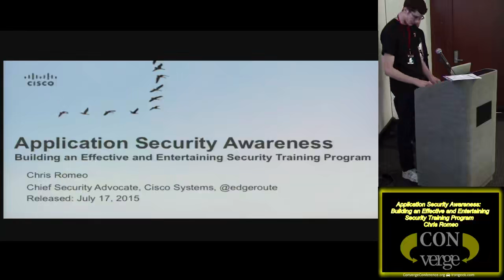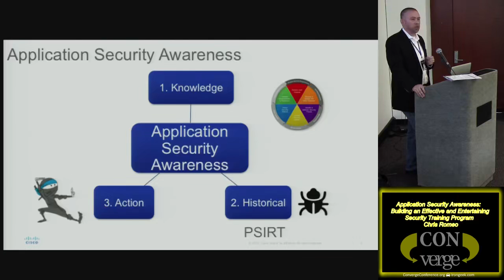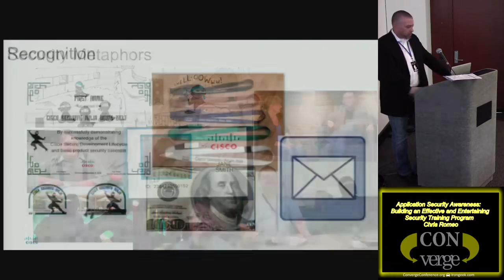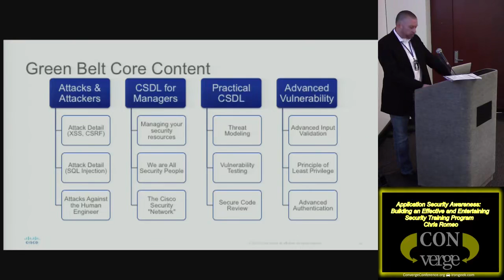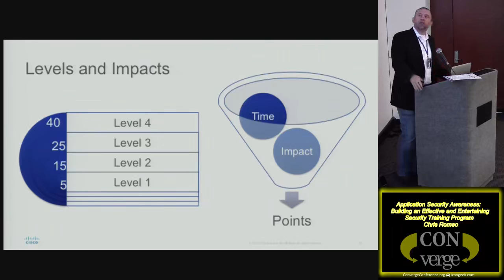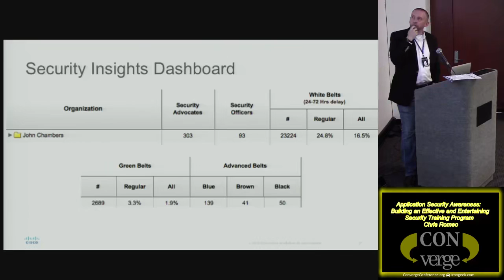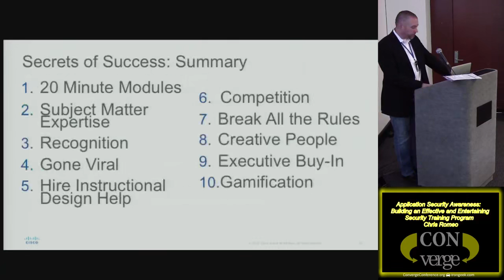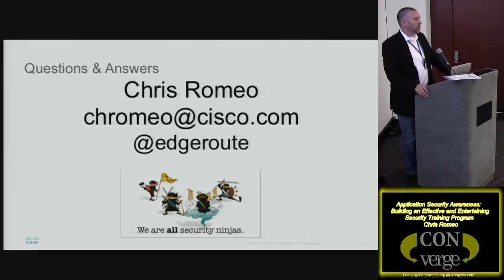Application Security Awareness Building an Effective and Entertaining Security Training Program Chr